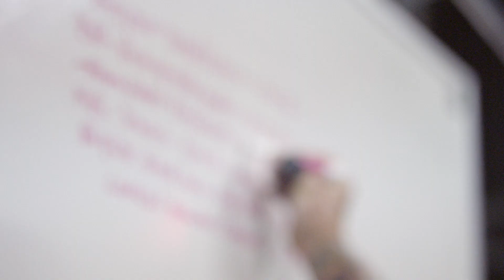ASRV | The Successful Warrior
The game is won not through physical strength, but through mental resilience.